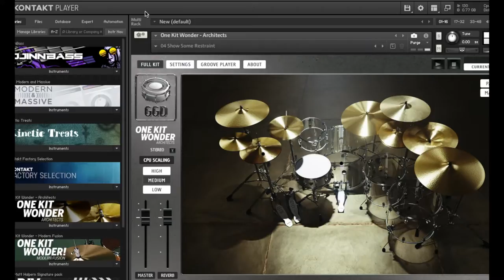Chris Schmidt- Architects OKW Playthrough (Horizon Devices November Contest)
Here is a riff that I wrote for the Horizon Devices November Contest. I am using the One Kit Wonder: Architects drum set from Get Good Drums (GGD).